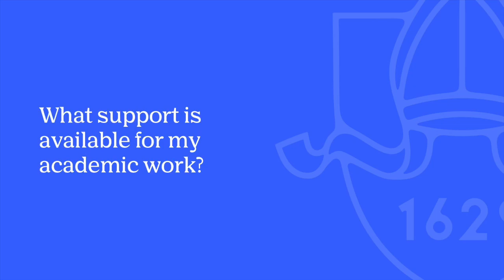Boarding Pupil, Liza - Church House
One of our Sixth Formers, Liza, talks about her experience at Chigwell School. She is an HMC scholar and joined the international Chigwell School community in 2021.